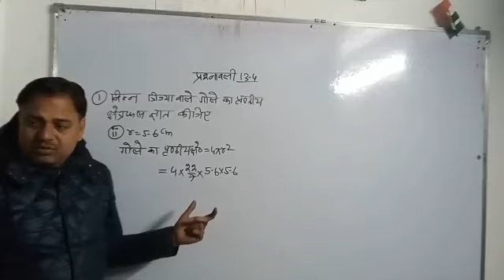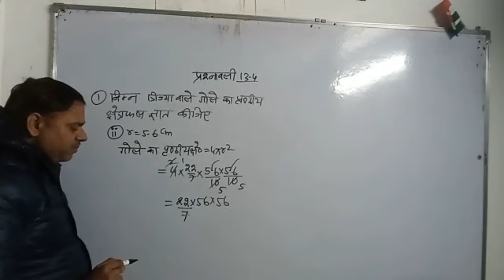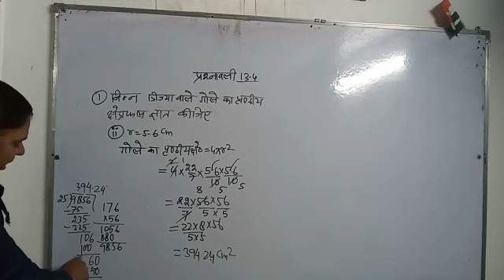Surface Area of sphere Class 9th important questions Chapter 13 exercises 13.4